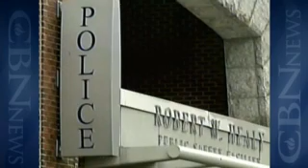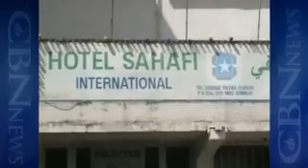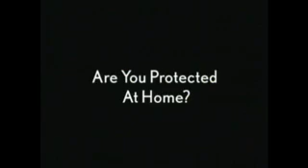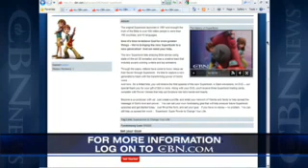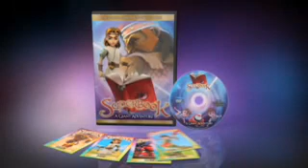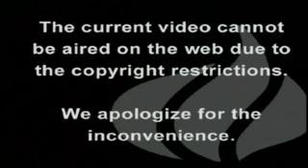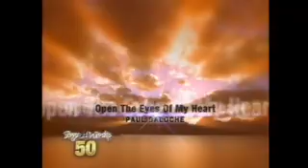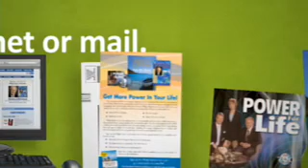The 700 Club: July 24, 2009 - CBN.com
On today's 700 Club we have a report on the new Superbook and its history in CIS, along with one young man's story of how it helped him. Also a report on the search for the missing Ark of the Covenant. .. The Christian Broadcasting Network CBN